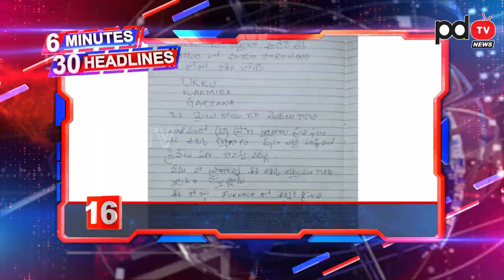6 Minutes 30 Headlines | Ys Jagan | Chandrababu | చంద్రబాబుకు షాక్ ఇవ్వనున్న జగన్..నో స్టే ..?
నిమ్మగడ్డ కేసులో ఊహించని ట్విస్ట్..చంద్రబాబుకు షాక్ ఇవ్వనున్న జగన్.. నో స్టే ..?